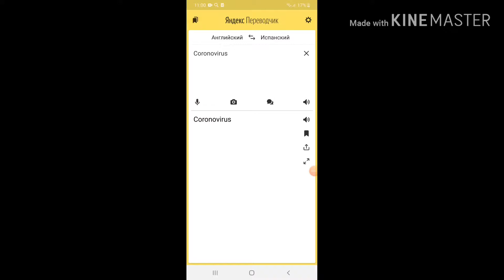Coronovirus in Spanish